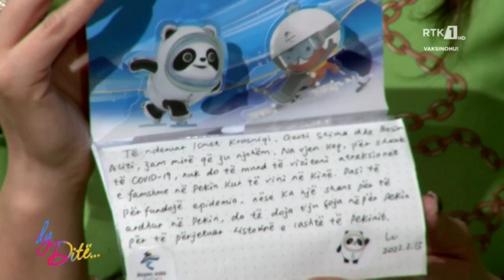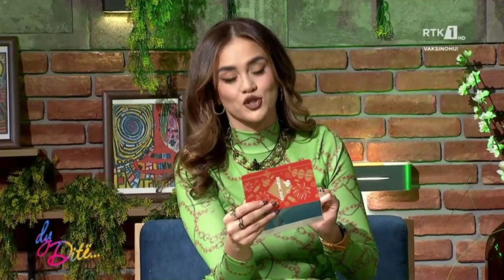Dy Ditë - Ismet Krasniqi 19.02.2022